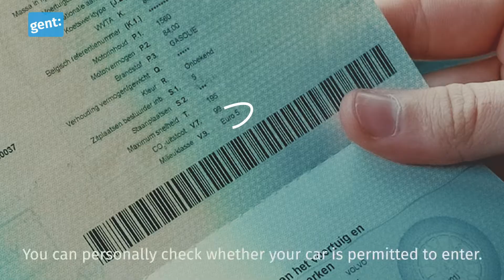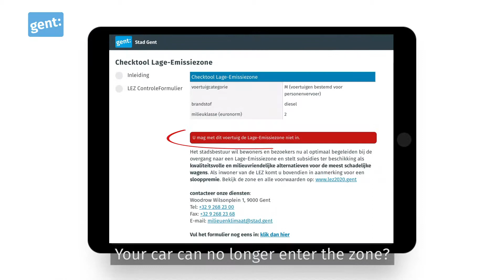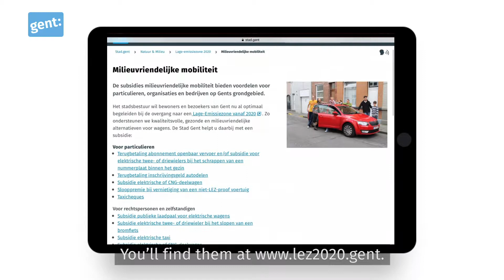Low emission zone in Ghent 2020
To improve air quality, Ghent’s inner city (the area within the ring road) will become a low emission zone on 1 January 2020. Only vehicles that meet the conditions for admission will be allowed into this zone.
Permitted vehicles with a foreign number plate must be registered. You can register your vehicle from September 2019 via the registration tool Always check your vehicle in advance to avoid a fine!